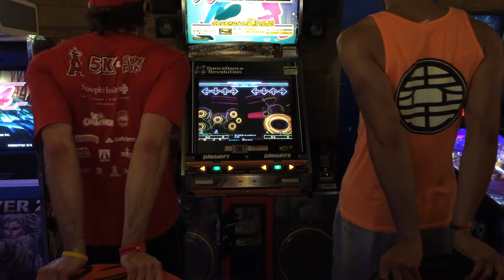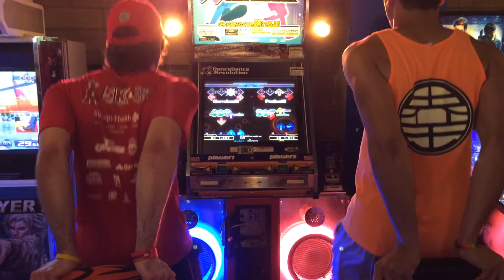BotW 3rd DDR Finals – JJK vs iamchris4life – Trip Machine (xac nanoglide mix) Expert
JJK wins with EX1843 vs iamchris4life's EX1836.